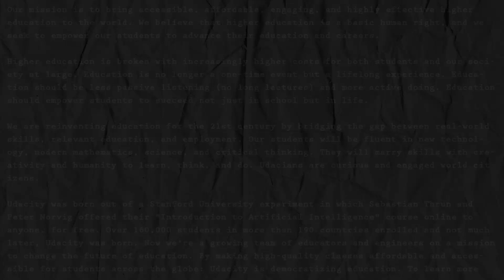Coffee Break EP23: Career Advice from Steve Huffman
Hipmunk and reddit co-founder Steve Huffman gives career advice for programmers. Cover letters, interviews, continued learning & more. Take Steve's Web Dev class